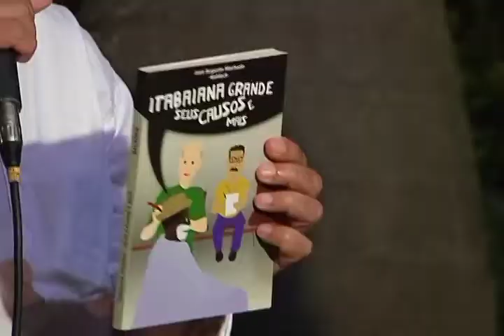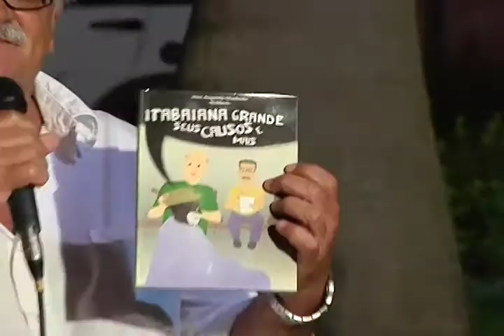ESPAÇO PÚBLICO nº 24 | parte 3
Programa Espaço Público - Luciano Correia reúne as histórias e "causos" de Itabaiana com os convidados Antonio Samarone, Antônio Saracura e José Augusto Baldock. TV Aperipê canal 2